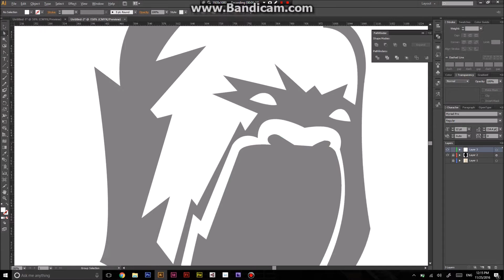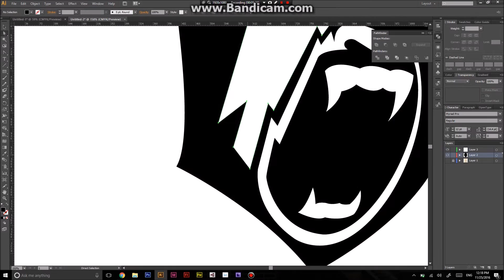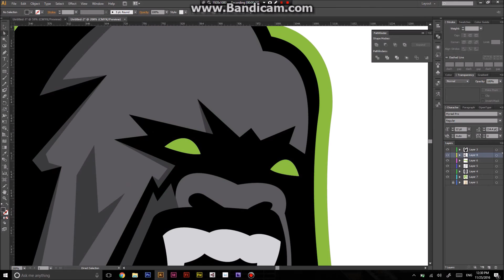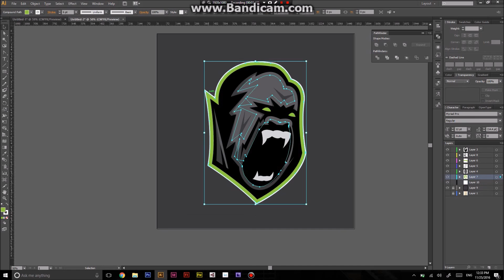Gorilla Mascot Logo Design Speedart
From sketch to vector all made by me